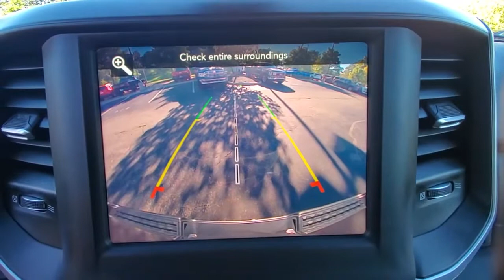2020 Ram 1500 available in Dublin, Columbus, Delaware, OH 32P398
Granite Crystal Metallic Clearcoat Used 2020 Ram 1500 available in Dublin, Ohio at Crown CDJR Dublin. Servicing the Columbus, Delaware, Powell, Westerville, OH area.
2020 Ram 1500 Big Horn/Lone Star - Stock#: 32P398 - VIN#: 1C6SRFFT3LN134762

Recent Arrival! Priced below KBB Fair Purchase Price! CARFAX One-Owner. Clean CARFAX.brbrGranite Crystal Metallic Clearcoat 2020 Ram 1500 Big Horn/Lone Star 4D Crew Cab 4WD HEMI 5.7L V8 Multi Displacement VVT 8-Speed AutomaticbrbrFCA US Certified Pre-Owned Certified FCA US Certified Pre-Owned Certified 115V Auxiliary Power Outlet 2 USB Full Function/Charge Only Media Hub 2nd Row In Floor Storage Bins 3 Rear Seat Head Restraints 3.21 Rear Axle Ratio 4 Way Front Headrests 48V Belt Starter Generator 4-Wheel Disc Brakes 6 Speakers ABS brakes Air Conditioning Alloy wheels AM/FM radio Anti-Spin Differential Rear Axle Auto-Dimming Exterior Driver Mirror Auto-Dimming Rear-View Mirror Big Horn Badge Big Horn IP Badge Big Horn Level 2 Equipment Group Black Exterior Truck Badging Black Interior Accents Black Premium Power Mirrors Body Color Door Handles Body Color Exterior Mirrors Body Color Front Bumper Body Color Premium Power Mirrors Brake assist Bumpers: chrome Cloth Bench Seat Compass Dampened Tailgate Delay-off headlights Driver door bin Dual Exhaust w/Black Tips Dual front impact airbags Dual front side impact airbags Electronic Stability Control Exterior Mirrors Courtesy Lamps Foam Bottle Insert (Door Trim Panel) Front anti-roll bar Front Center Armrest w/Storage Front fog lights Front reading lights Front Seat Back Map Pockets Front wheel independent suspension Fully automatic headlights Glove Box Lamp GPS Antenna Input Grille Surround 1 Black Texture 2 Black Heated door mirrors Heated Steering Wheel Illuminated entry Leather steering wheel Low tire pressure warning Night Edition Occupant sensing airbag Outside temperature display Overhead airbag Overhead console Panic alarm ParkSense Front/Rear Park Assist w/Stop ParkView Rear Back-Up Camera Passenger door bin Passenger vanity mirror Power Adjustable Pedals Power door mirrors Power steering Power windows Power-Folding Mirrors Quick Order Package 25Z Big Horn Radio data system Radio: Uconnect 3 w/5 Display Radio: Uconnect 4 w/8.4 Display Rear 60/40 Folding Seat Rear anti-roll bar Rear Dome w/On/Off Switch Lamp Rear seat center armrest Rear step bumper Rear Wheelhouse Liners Remote keyless entry Remote Start System SiriusXM Satellite Radio Speed control Split folding rear seat Steering wheel mounted audio controls Sun Visors w/Illuminated Vanity Mirrors Tachometer Telescoping steering wheel Tilt steering wheel Traction control Trip computer Variably intermittent wipers Voltmeter Wheels: 18 x 8 Cast-Aluminum Painted Wheels: 20 x 9.0 Premium Paint/Polished.